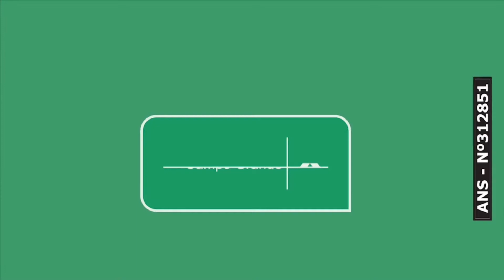Entrevista CBN Campo Grande (25/03/2020): Diretor Super. do Sebrae MS Claudio Mendonça